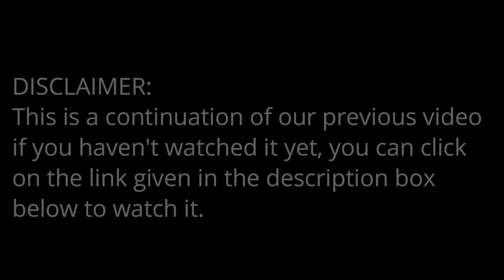FUN AT DAFFODILS RESORT| GOING BACK | PART3| DANCE PARTY| 2ND DAY| INFINITY POOL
Hiiii